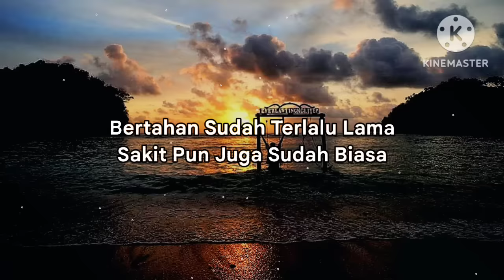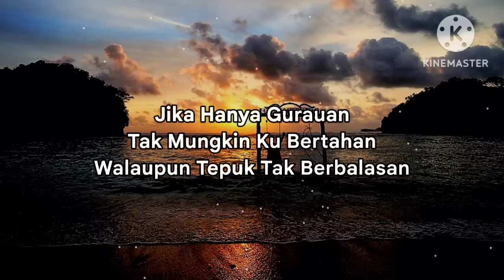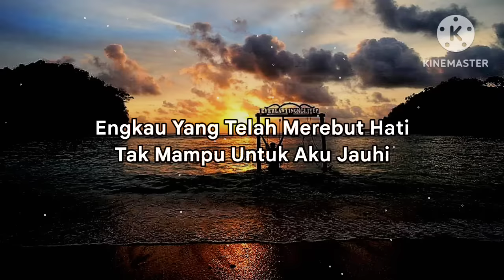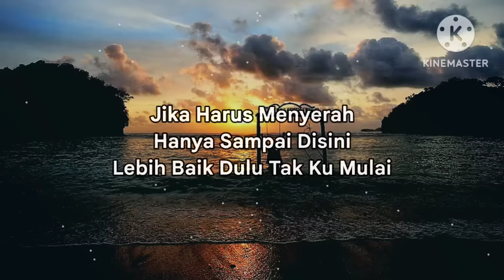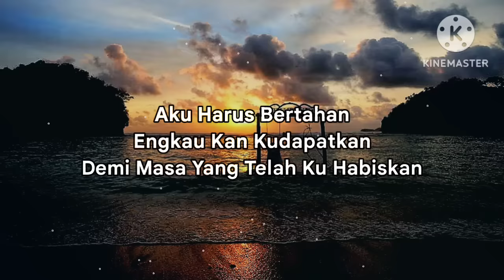Jika Hanya Gurauan - RAHMA FEAT RAHMI || Viral tiktok 2024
"Lirik Lagu"
Bertahan Sudah Terlalu Lama
Sakit Pun Juga Sudah Biasa
Jatuh Pun Kadang Sering Berulang
Ku Tak Jera Untuk Setia

Engkau Yang Telah Merebut Hati
Tak Mampu Untuk Aku Jauhi
Dalam Hatiku Berniat Baik
Sampai Hati Engkau Sakiti

Jika Hanya Gurauan
Tak Mungkin Ku Bertahan
Walaupun Tepuk Tak Berbalasan
Aku Sering Memuji
Engkau Malah Membenci
Namun Engkau Masih Aku Sayangi

Jika Harus Menyerah
Hanya Sampai Disini
Lebih Baik Dulu Tak Ku Mulai
Aku Harus Bertahan
Engkau Kan Kudapatkan
Demi Masa Yang Telah Ku Habiskan